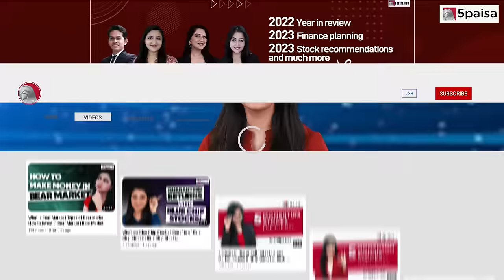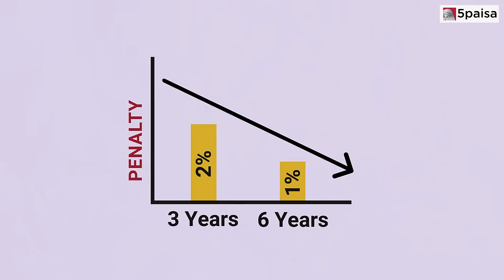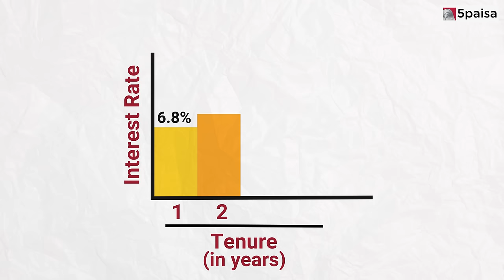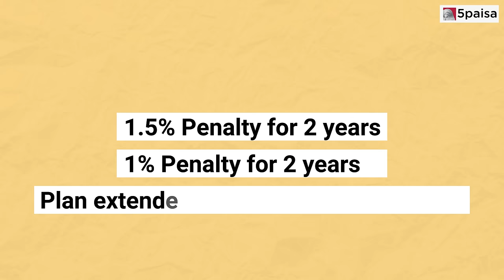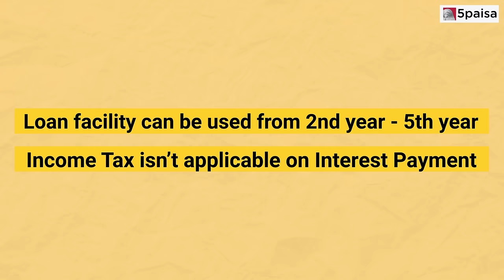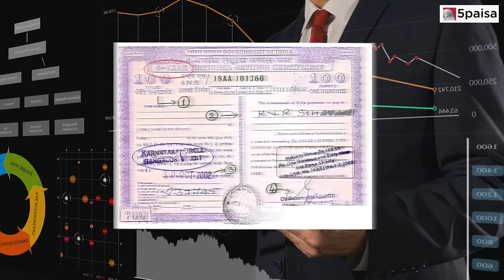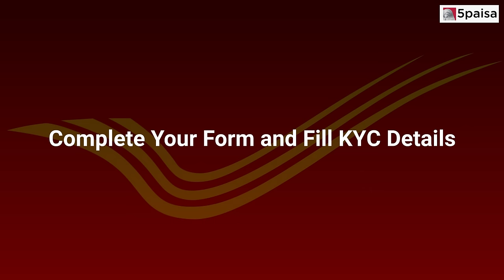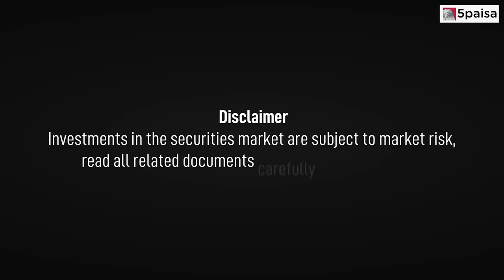9 Post Office Saving Schemes | Best Post Office Scheme | Post Office Saving Schemes (हिंदी में)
Watch this video as we speak everything about Post Office Saving schemes, Best Post Office Scheme, how to Apply in these saving schemes, benefits of these post office saving schemes and much more.

In India, the Post Office is one of the oldest organizations that started during the British Era. Over the years, the post office ventured into various services, including financial services such as banking, insurance, and investment services. Currently, post office investment services are widely popular.

This video covers:
0:00 Introduction
1:35 Post Office Saving Schemes
1:40 #1 Post Office Saving Schemes
2:19 #2 Post Office Saving Schemes
3:57 #3 Post Office Saving Schemes
5:24 #4 Post Office Saving Schemes
6:20 #5 Post Office Saving Schemes
7:20 #6 Post Office Saving Schemes
8:58 #7 Post Office Saving Schemes
10:42 #8 Post Office Saving Schemes
12:23 #9 Post Office Saving Schemes
14:25 How to Apply in these saving schemes
15:04 What are the benefits of post office saving schemes
16:35 Customized Product